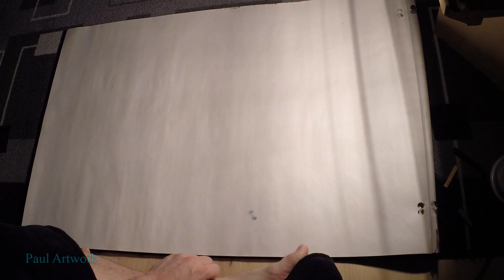ASMR Sounds of Paper Brush by Drawing [NO TALKING] (Tingles Paradis)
Etsy (selling ASMR mug) :

Take a look in my playlist section... ;)